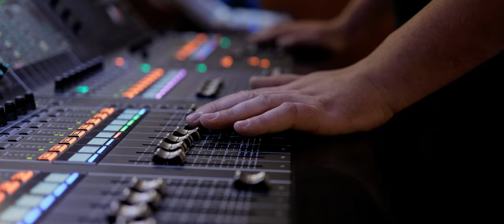Maturitní ples 4FKT, OZS Jihlava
Plánujete ples v příštím roce? Objednávejte naše služby již nyní pro sezonu 2024/25 za ty nejlepší ceny! Rádi zajistíme vše co je třeba :)

Např: fotokoutky, fotografy, kameramany, fotobudku, videokoutek, živý přenos na plátno, DJ, ale také předmaturitní video, maturitní tablo, ID pásky, skleničky, maturitní noviny a mnoho dalšího!

PS: Nezapomeňte si nastavit přehrávání v plné kvalitě!
PPS: Budeme rádi za sdílení a komentáře
Vaše EventPhoto.cz

Škola: 4FKT, OZS Jihlava
Lokace: Zámek Polná

4FKT
Bočková Romana 💋
Cahová Nela 📷
Dočkalová Viktorie 📷
Doležalová Viktorie 💋
Dvorská Amálie 💋
Eliášová Tereza💋
Gálová Pavlína 📷
Háková Eliška 💋
Jindrová Natálie 📷
Kaserová Martina 💋
Kejda Adam 📷
Klčo Tomáš 📷
Klímová Natálie 💋
Kopečná Klára 📷
Košťál Ondřej 📷
Křivánková Sabina 💋
Laubová Natálie 💋
Lengálová Natálie 📷
Lhotáková Anna 📷
Musilová Tereza 📷
Panáčková Eliška 📷
Poláčková Adéla 📷
Rychlá Aneta 💋
Syrovátková Simona 💋
Štroblová Vanda 💋
Tesařová Tereza 💋
Vaňková Hana 📷
Vítová Kristýna 💋
Zejda Jiří 📷
Třídní učitel: Mgr. Daniel Poul
Ředitel školy: Mgr. Libor Fasora
Kapela: Beat Band 🎸
Moderátor: Milan Řezníček 🎤